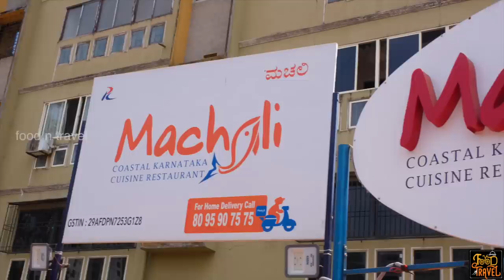Machali Restaurant in Udupi for seafood meal | Crab ghee roast + kingfish tawa fry and many more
കൊങ്കിണി തീരങ്ങളിൽ നിന്ന് മീൻ രുചികൾ ആസ്വദിച്ചിട്ടുണ്ടോ? ഞങ്ങൾ മംഗലാപുരത്തു നിന്നും ഉഡുപ്പിയിൽ നിന്നും ഗോവയിൽ നിന്നും ഇതുപോലെയുള്ള മീൻ രുചികൾ ആസ്വദിച്ചിട്ടുണ്ട്. ഇത് ഉഡുപ്പിയിലെ മച്ചലി എന്ന റെസ്റ്റോറന്റിലെ രുചി വിശേഷങ്ങൾ ആണ്. ഇവയിൽ എനിക്ക് ഏറ്റവും ഇഷ്ടം ക്രാബ് ഗീ റോയ്സ്റ് ആണ് ട്ടോ.
If you are a seafood lover, you must try fish and other seafood delicacies from Konkan region of Karnataka. We had tried it from both Udupi and Mangalore before, but this time we stopped at Machali Restaurant in Uduppi.  Their crab ghee roast (boneless or shellless) is awesome!
⚡FNT Ratings for this restaurant⚡
Food: 😊😊😊😊😑(4.3/5)
Service: 😊😊😊😊😑(4.1/5)
Ambiance: 😊😊😊😊(4.0/5)
Accessibility: 😊😊😊😊😑(4.1/5)
Price of food that we tried in this restaurant:
1. Anjal Tawa Fry: Rs. 230.00
2. Pomfret masala fry: Rs. 260.00
3. Prawns kadi pattha: Rs. 270.00
4. Crab meat ghee roast: Rs. 330.00
5. Lady fish rava fry: Rs. 200.00
6. Fish meals: Rs. 50.00
7. Buttermilk: Rs. 10.00